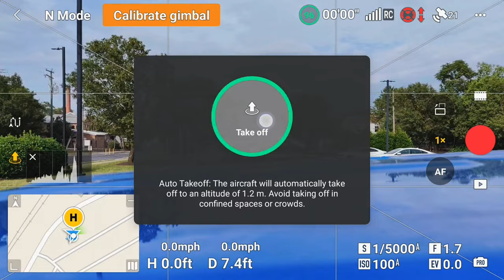🗼The Purina Tower In Fredericksburg, Virginia Gets a New Paint Job - DJI Mini 4 Pro - 4K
The Purina Tower In Fredericksburg, Virginia gets a new paint job.  I take my DJI Mini 4 Pro in for a close look.